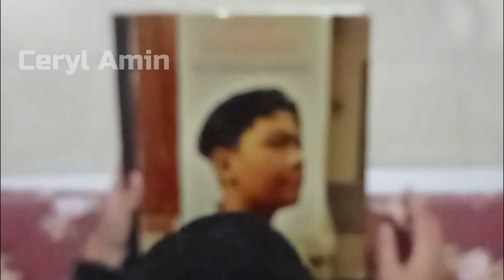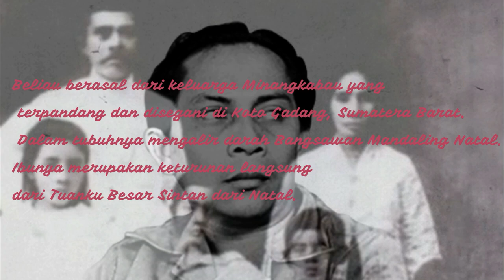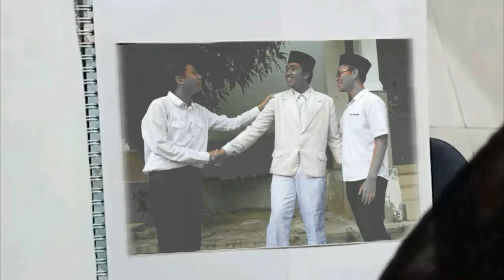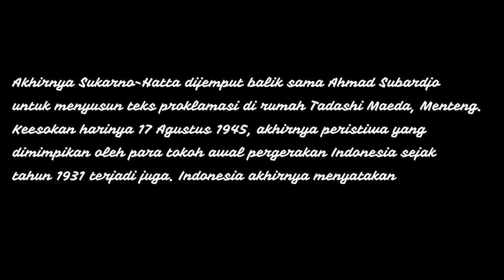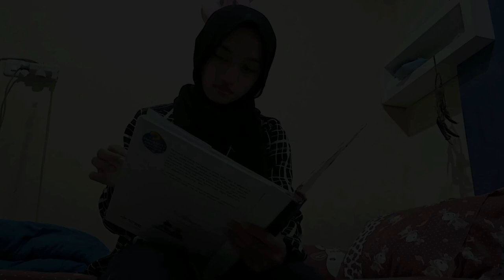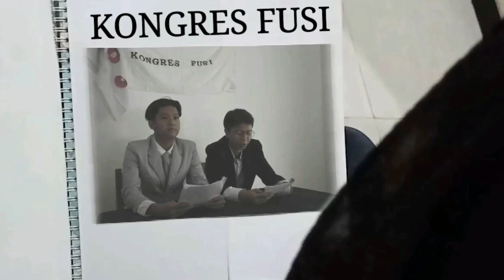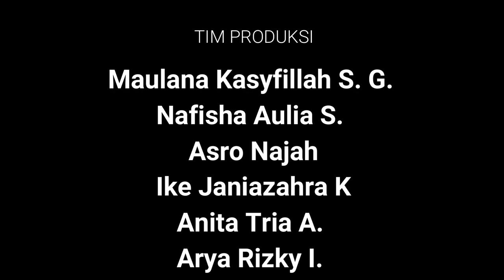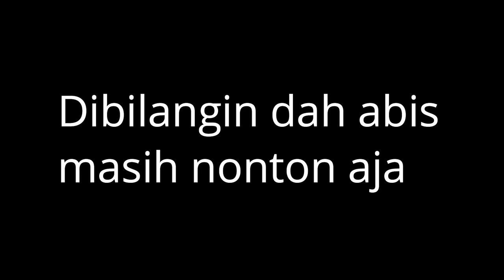SUTAN SJAHRIR THE SMILING DIPLOMAT XII MIPA 1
Film pendek ini adalah karya siswa dalam memperingati Hari Pahlawan dan menanamkan nilai-nilai kesejarahan. Setiap kelas mengirimkan satu film pendek yang bertemakan "PAHLAWAN DAN SEJARAH BANGSA DALAM KEHIDUPAN MILLENIALS" Karya Siswa berupa film ini rekonstruksi dari peristiwa Sejarah yang ada. Kekurangan dari setiap film akan menjadi evaluasi bersama dan akan dipilih tiga film terbaik yang akan diumumkan pada tanggal 10 November 2020 bertepatan dengan peringatan Hari Pahlawan tahun 2020.